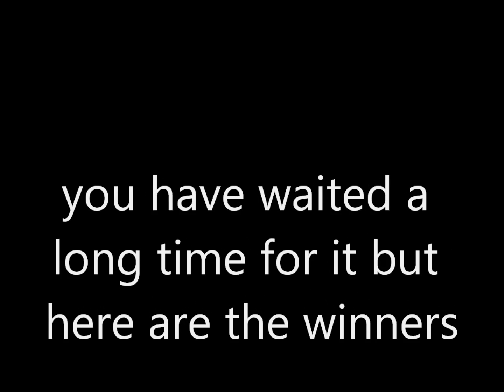Contest #1 winners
winners of my first contest